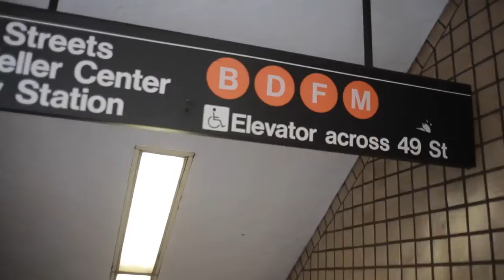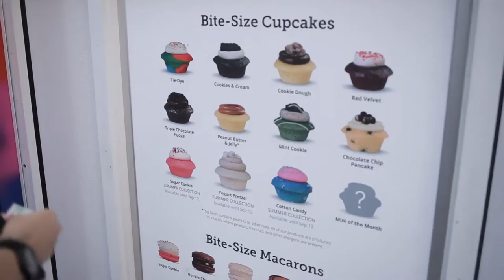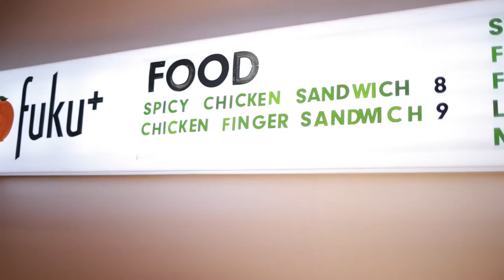HANGER SHORTAGE TRAVEL: NYC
I caught a red eye out to NYC. Gabe and I were heading out there to film for the luxury sunglass company, Barton Perreira. We went straight to the shoot as soon as we landed - seriously, I did my makeup in the taxi that morning.

Anyway, we ended up making this trip a little celebration for our 5 years together. Making art with your best friend the best feeling - we shot this short film together.

Music: This Is What You Came For - Calvin Harris feat. Rihanna